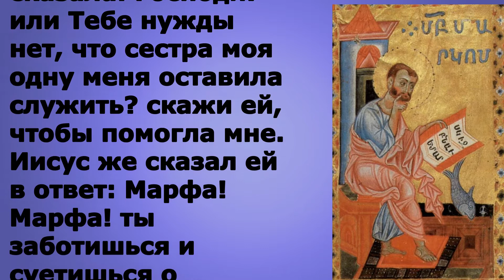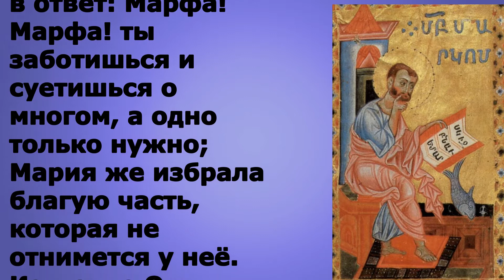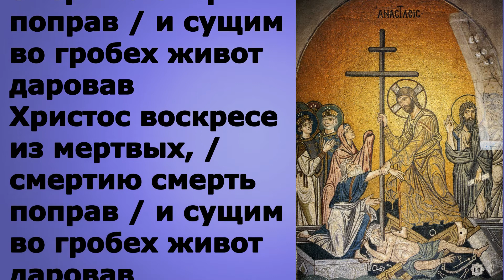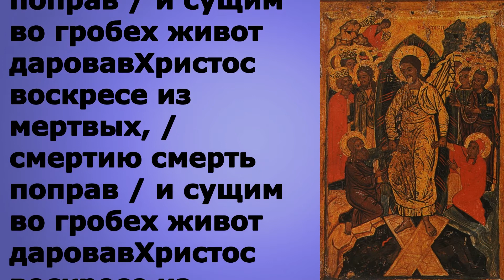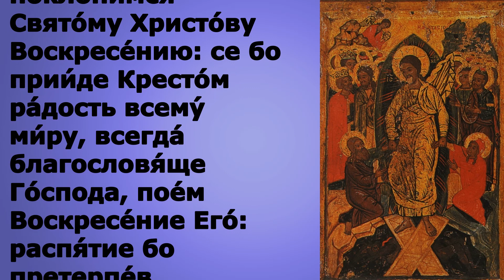Вечерняя молитва и чтение из Писания 7 мая 2021 года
ХРИСТОС ВОСКРЕСЕ, возлюбленные братья и сестры.

Дорогие, братья и сестры!  Предлагаем вам краткое молитвенное правило и чтение из Священного Писания которое читается на Богослужении.Сегодня читается Лк. 10:38–42, 11:27–28

Божье благословение да будет со всеми нам